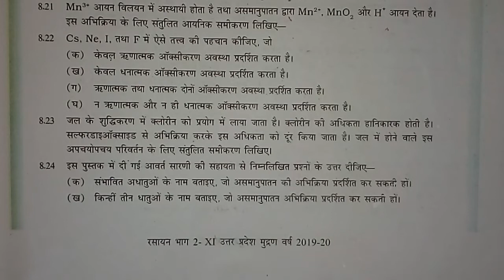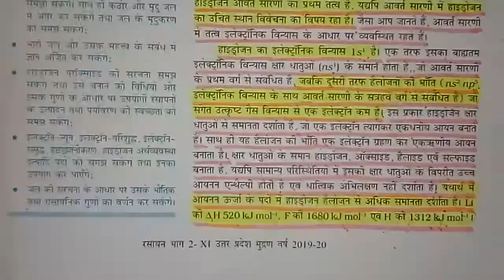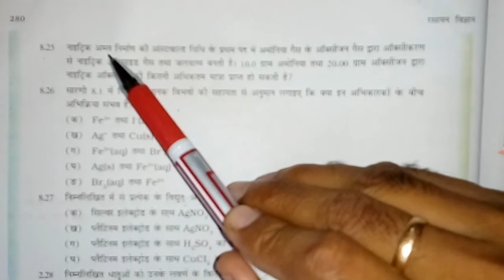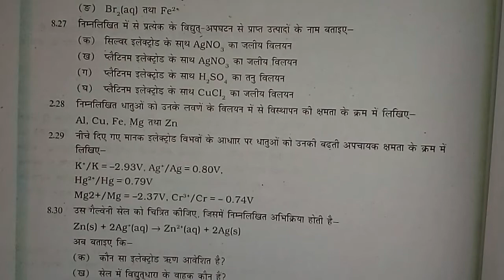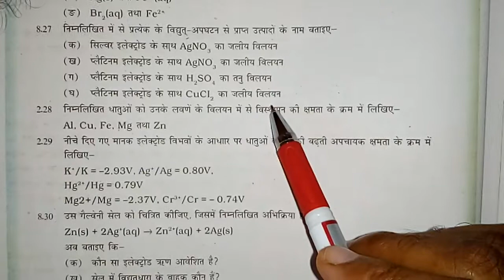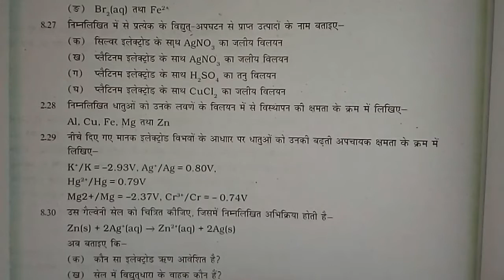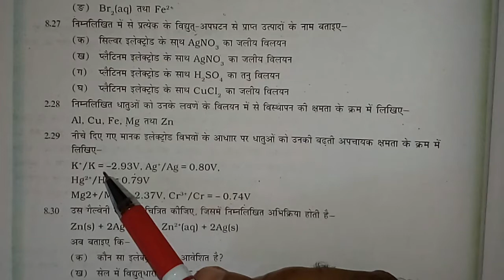11-Chemistry-Ch-8-Exercise-Q-24 to Q-30- Part-28